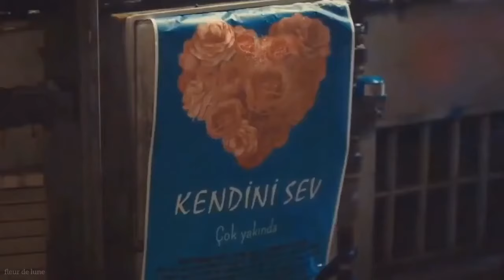ezgi & özgür | bay yanlış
•series- Bay Yanlış
•song- JONY (Lollipop; Беспощадная; Балкон(ft. Elman)